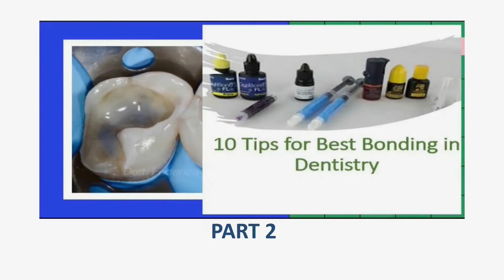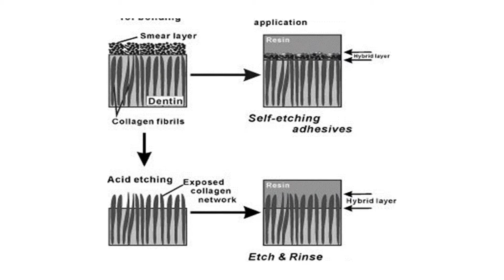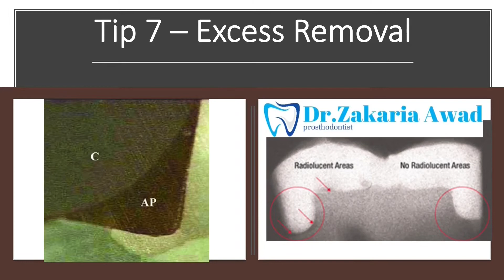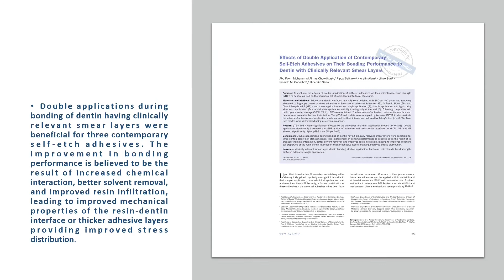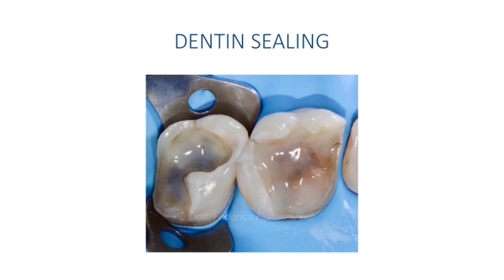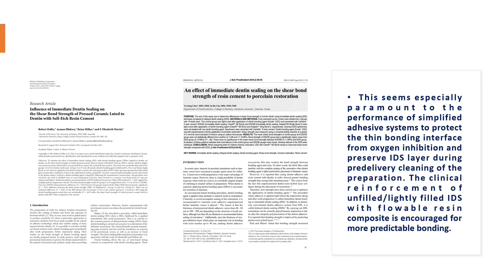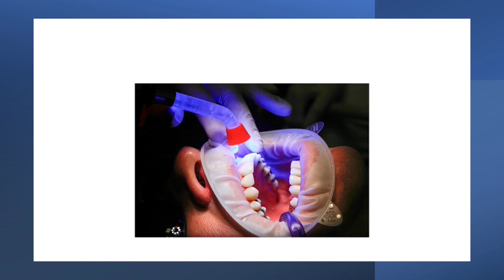10 نصائح لـ Dental Bonding مثالي قبل حشوات الكومبوزيت - الجزء 2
بعد أن تحدثنا في المحاضرة السابقة عن النصائح الخمس الأولى المتعلقة بمرحلة ماقبل تطبيق البوند bonding قبل حشوات الكومبوزيت ، نتابع في هذا المحاضرة الحديث عن 5 نصائح أخرى أساسية في مرحلة تطبيق البوند bonding  وتشمل :
6- الطريقة الصحيحة لتطبيق البوند bonding
7- الطريقة الصحيحة في ازالة زوائد البوند bonding agent وتبخير المذيب لتجنب حدوث الPOOLING
8- تطبيق طبقة ثانية من البوند bonding agent قبل التصليب بالضوء مع دراسات تؤكد فائدة هذه الخطوة
9- خطوة ختم العاج بالفلووبل وفوائدها
10- خطوة التصليب الضوئي  light cure of bonding agent وما يتعلق بها .

Mastering Dental Bonding: Part 2 - Essential Bonding Application Techniques
In the previous lecture, we explored the first five crucial tips for the pre-bonding stage in composite restorations. Now, we delve into another five essential techniques for the bonding application phase, including:

The Proper Bonding Application Technique: Discover the optimal method for applying bonding agent to ensure a strong and durable bond.

Removing Bonding Excess and Solvent Evaporation: Learn how to effectively remove excess bonding agent and evaporate the solvent to prevent pooling, a common issue that can compromise adhesion.

Applying a Second Bonding Layer: Explore the benefits and scientific backing behind applying a second layer of bonding agent before light curing.

Dentin Sealing with Flowable: Understand the significance of dentin sealing with flowable and its positive impact on bonding success.

Light Curing of Bonding Agent: Delve into the intricacies of light curing bonding agent, including proper curing time, light intensity, and curing strategies.

Join us as we continue our journey towards mastering dental bonding techniques and achieving exceptional composite restorations.